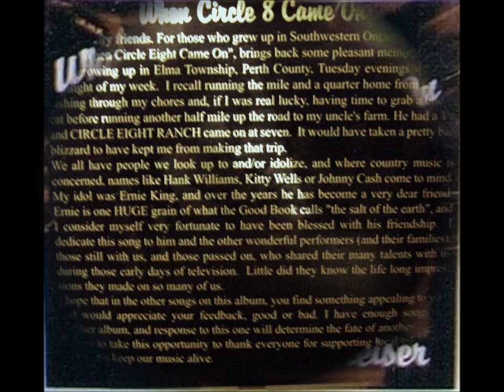When Circle 8 Came On, Al Heiser- Original, wmv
This is an pictorial update of Al Heiser's original song, "When Circle 8 Came On" ... in memory of a Country Music show that was produced & broadcast by CKNX TV in Wingham, Ontario, Canada from the mid 1950s to the late 1970s. and in particular ERNIE KING, the show's host, who has passed away since the song was written.
                                                    Ernest Joseph King
                                       March 29, 1929 - February 29, 2012